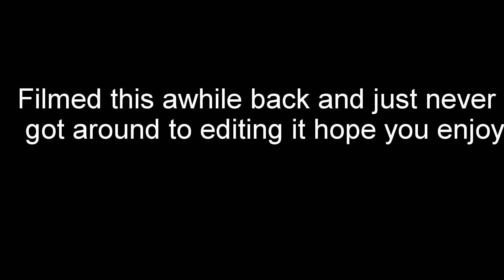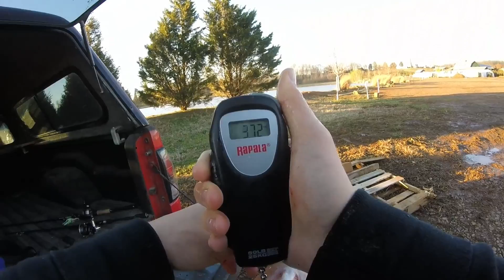Fishing Spinnerbaits For Big Winter Bass!!!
Filmed this a while ago and just now got around to editing it. When the wind is blowing throw a spinner bait and that day it worked. hope you enjoy and remember to get out there and go fishing - ya boii

bait used - spinner bait
water conditions - cold and muddy
location - "the juice"